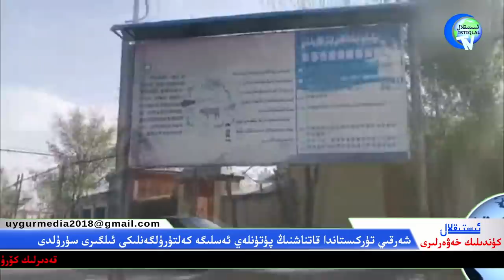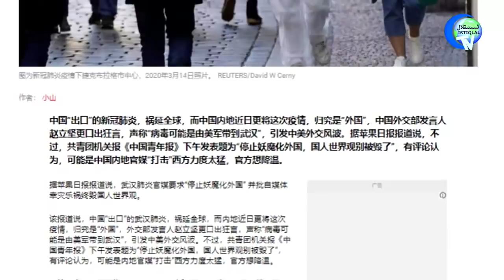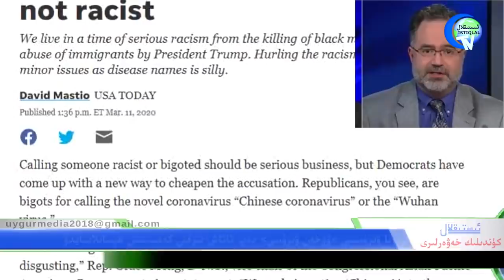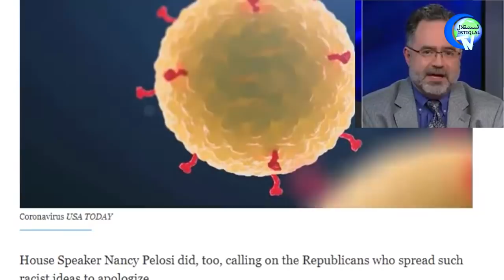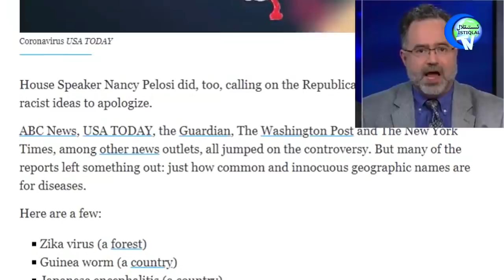ئىستىقلال كۈندىلىك خەۋەرلىرى 2020-03-16، شەرقىي تۈركىستاندا قاتناش ئېچىۋېتىلگەنلىكى ئىلگىرى سۈرۈلدى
İstiqlaltv kundilik xewerliri 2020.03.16 / Sherqiy türkistanda qatnash échiwétilgenliki ilgiri sürüldi